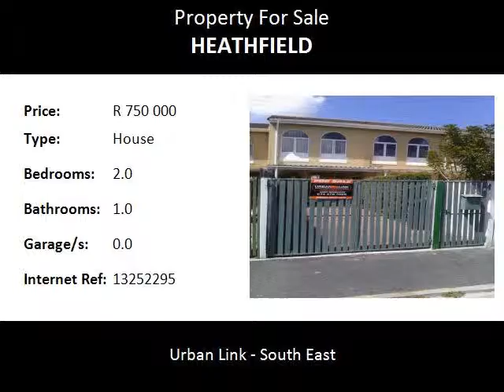2.0 Bedroom House For Sale in Heathfield, Cape Town, South Africa for ZAR R 750 000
Bedrooms: 2.0
Bathrooms: 1.0
Garages: 0.0
Price: R 750 000

Property Description:

Neat as a pin, 2 Bedroom  fully fitted Town house, very close to Main Road and shopping centre, Schools, church and public transport. Fully fitted unit with modern look with exclusive parking, court yard , fully secured ready to move.